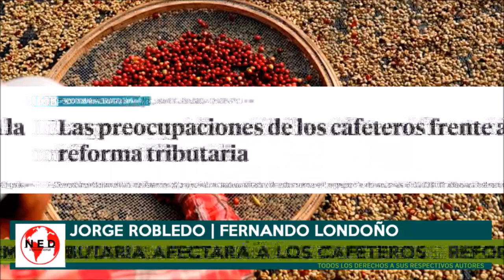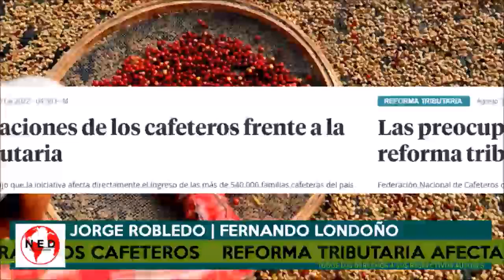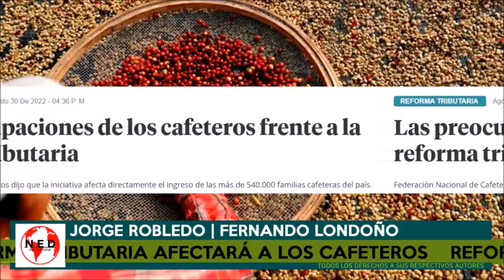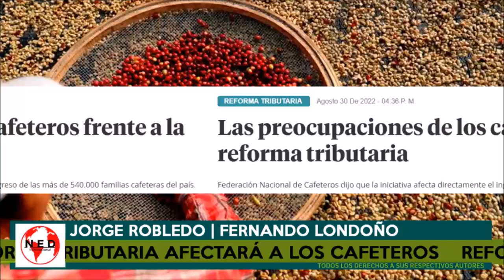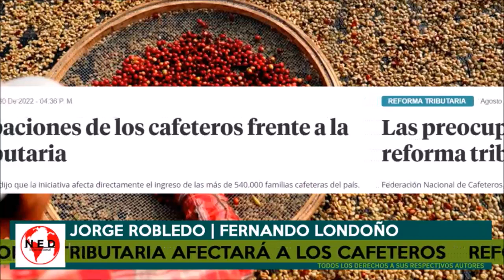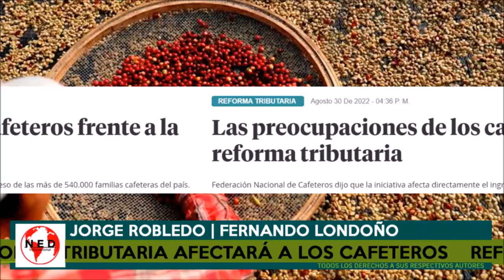☕ CAFETEROS COLOMBIANOS PREOCUPADOS POR LAS REFORMAS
Jorge Robledo y Fernando Londoño en La Hora de la Verdad